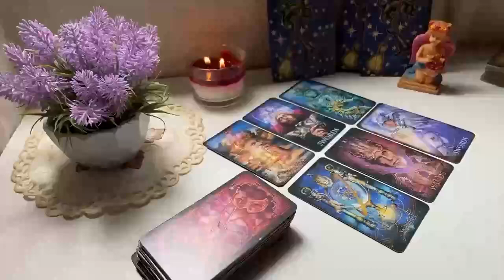VIRGO YOU WILL GO FROM BROKE TO RICH 🤑 - GOD WANTS TO SPOIL YOU!! JUNE 2024 VIRGO LOVE TAROT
Virgo Love
Virgo 2024
Virgo today
Virgo JUNE

Virgo Love
Virgo 2024
Virgo today
Virgo JUNE